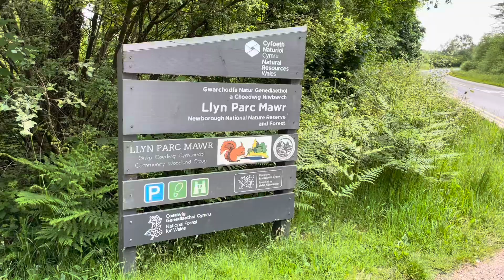🌳 Killing two birds, plus a red squirrel, with visits to Malltraeth and Newborough Forest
Check out the home page of my blogginglifesjourney

📲 The blog post for this particular video can be found